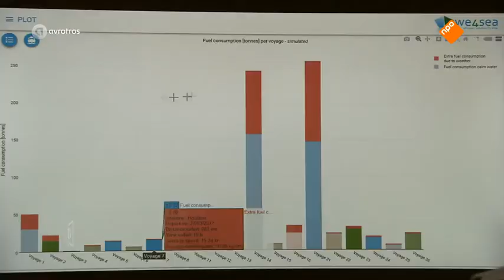Een Vandaag 10-07-2017 - Wereldwijde scheepvaart worstelt met stookolie